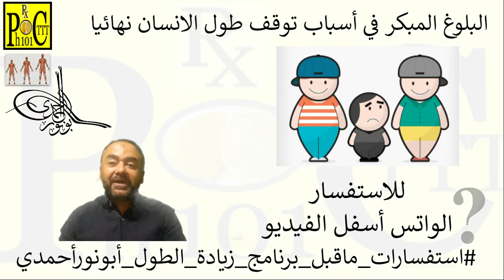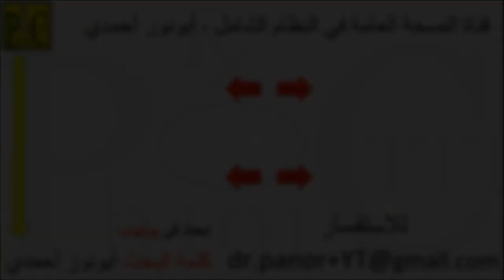البلوغ المبكر في اسباب توقف طول الانسان نهائيا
هل يمكن أن يتسبب البلوغ المبكر وزيادة الطول المفاجئة في سن صغيرة في توقف طول الانسان نهائيا ؟ راسلنا علي الواتس في المصادر بالأسفل ، متي يتوقف طول الإنسان نهائيا ؟ و هل يمكن زيادة الطول بعد البلوغ ؟ ومتي تعرف أن الطول توقف نهائيا ؟ وما هو تكلس العظام الذي يوقف عملية نمو الجسم ؟ وكيف يتم توجيه هرمون النمو داخل الجسم ؟ ، شرح أبونورأحمدي في زيادة_الطول_أبونورأحمدي ، ، مشاهدة مفيدة
00:00 البلوغ المبكر في أسباب توقف الطول نهائيا
00:16 متى يتوقف طول الإنسان نهائيا ؟
00:31 هل يتوقف طول الإنسان عند 17 عاما ؟
00:42 زيادة الطول في عمر الثلاثين
1:02 متي تعرف أن طولك توقف نهائيا ؟
1:44 هل يمكن أن تتوقف زيادة الطول مبكرا ؟
1:56 قياس الطول في خلال سنتين
2:20 عوامل توقف النمو وزيادة الطول
3:15 تكلس العظام مع عملية البلوغ
3:30 النمو المفاجئ في العمر الصغير
4:55 توجيه هرمون النمو داخل جسم الانسان
6:00 زيادة الطول تحت 17 سنة